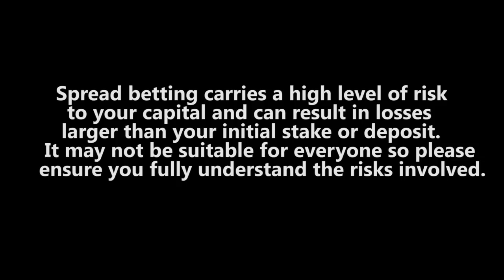Francis Hunt aka The Market Sniper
Francis Hunt aka The Market Sniper introduces himself.  Tell us about your background.   You started trading at the tender age of 21 years back in 1989.  You are a technical analysis trader and coach – what makes you qualified to teach others to trade?  Tell us more. What makes someone qualified to be a trader and teach others is a combination of things; there is no official degree or tertiary education for trading.  Experience and time in the markets is probably the key parameters

I developed a great interest from a very young age.  I was fortunate to have my parents activiely involved in unit trusts and there was this money being made while they they toiling.  They also used to check them in newspapers and I found all this very interesting.   In August 1987 I took all my savings and put them in the stock market just in time to capture the 35% capitulation of the market of the October 1987 crash so that was my baptism of fire in the markets.